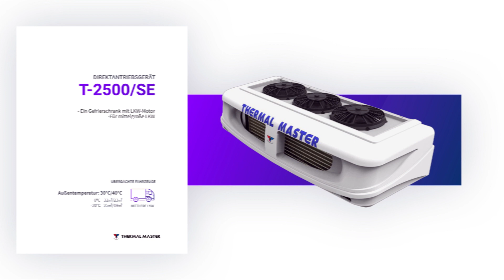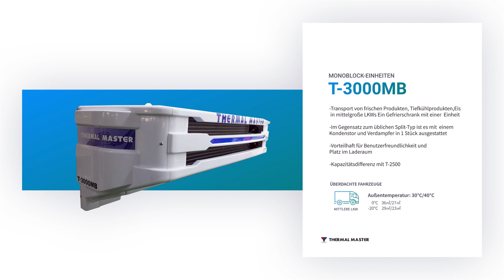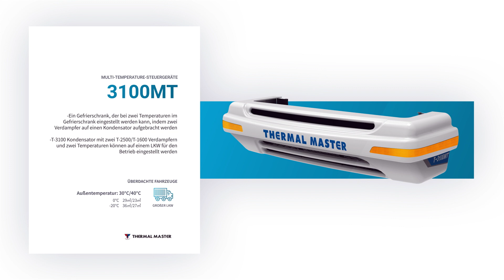Thermal master Production lines German version